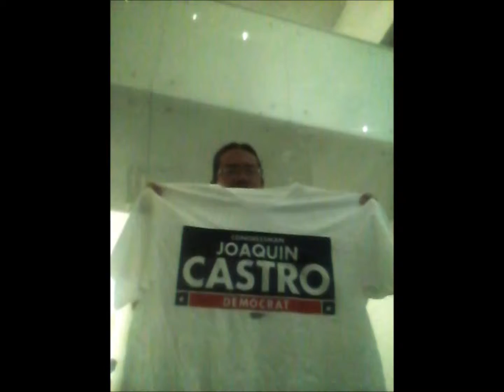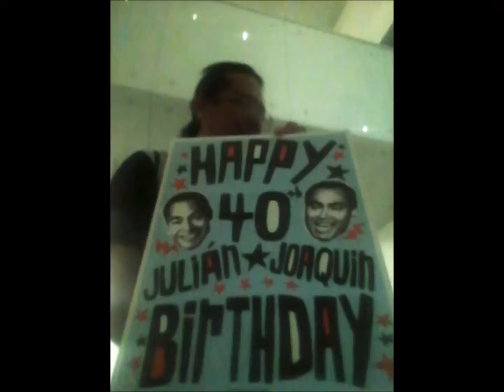CILPS & PHOTOS. CASTRO'S BIRTH DAY. BY: JOHN DE LA O.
MUSIC IN THESE VIDEOS
        ARE FOR SALE
BY: JOHN MARTIN DELAO